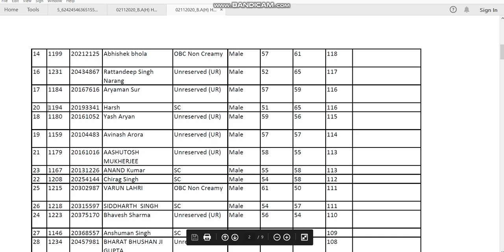delhi university B AH HM Percussion Tabla Pakhawaj 2020 cut off